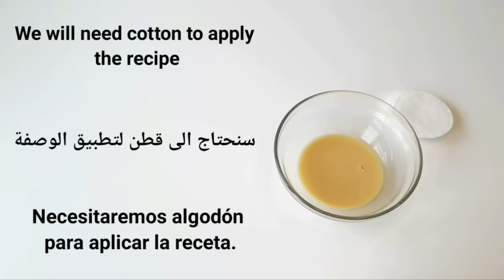Stop shaving! Here's how to permanently get rid of facial and body hair